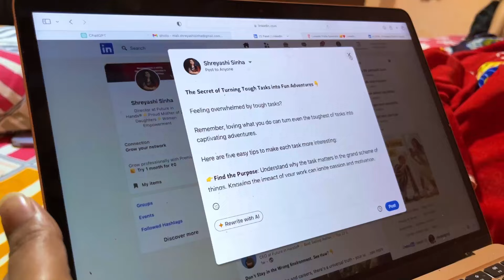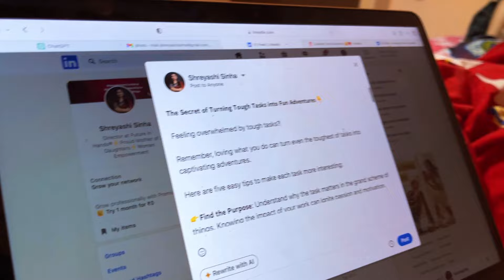বছরের প্রথমদিন এই শুভ কাজ শুরু করলাম বরের আশীর্বাদ সাথে নিয়ে❤️